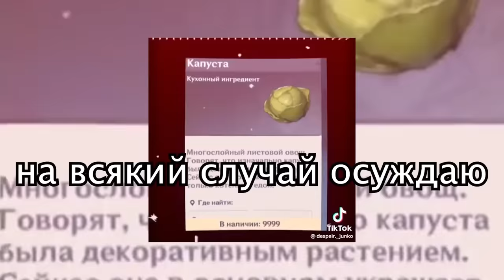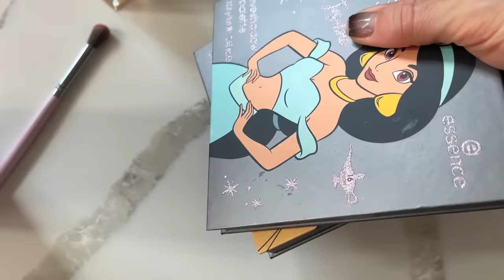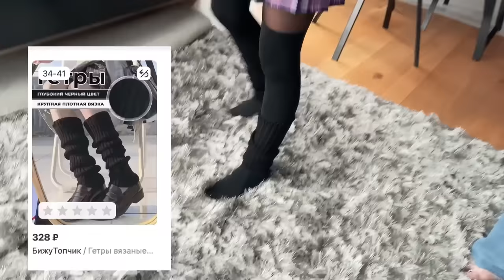ОДЕЖДА НА УЧЕБУ ПО МНЕНИЮ ВБ.. КРИНЖУЕМСЯ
Артикулы:

Lab тоник
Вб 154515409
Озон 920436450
Lab пенка
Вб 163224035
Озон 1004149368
Lab крем
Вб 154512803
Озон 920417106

ООО «Миксит» ИНН 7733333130 Erid: LjN8KMD7j

если читаешь описание, то напиши в комментариях в чем ты обычно ходишь в школу и отчитывают ли тебя за внешний вид??